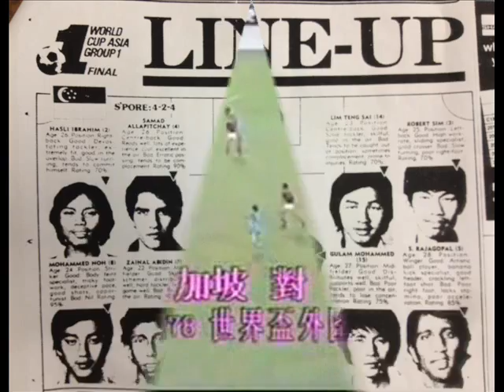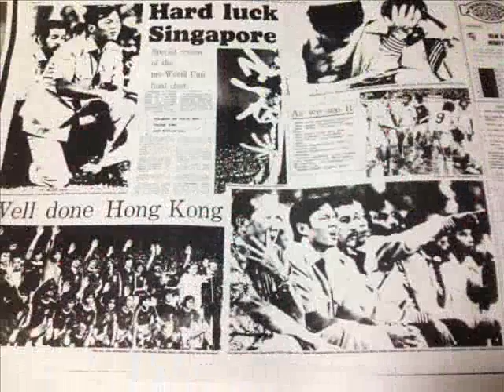The Day A Girl Sobbed For The Lions in March 1977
Included a rare footage of the already demolished National Stadium of Singapore which was the setting of an epic match between Singapore and Hong Kong